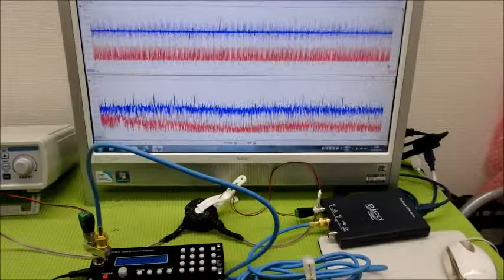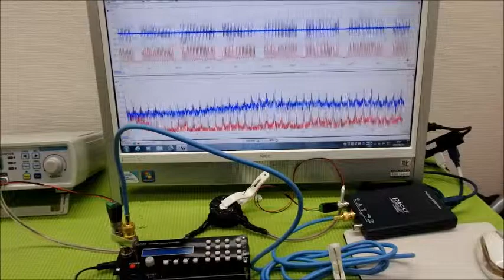超音波プローブの発振制御による振動評価技術 ultrasonic-labo